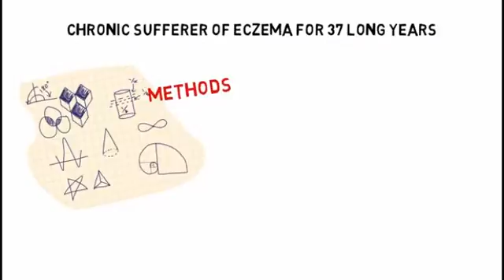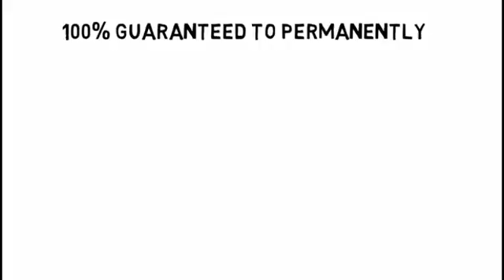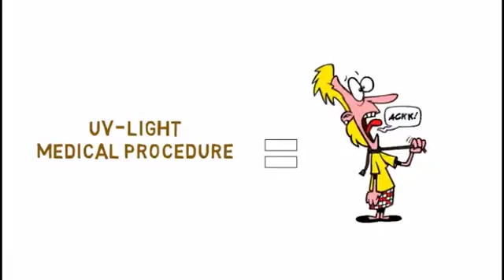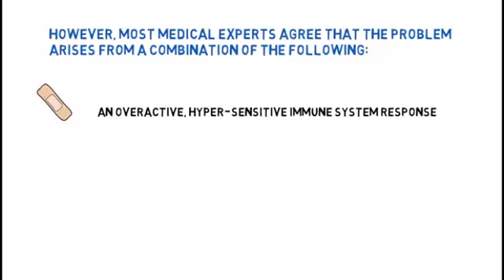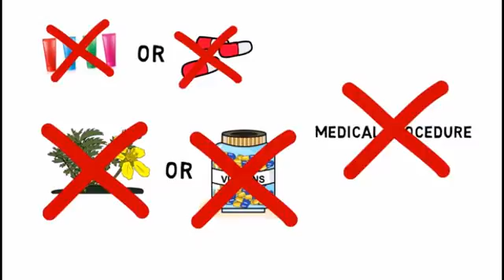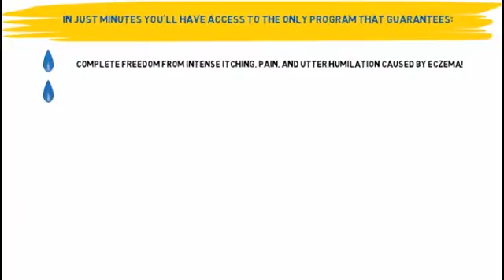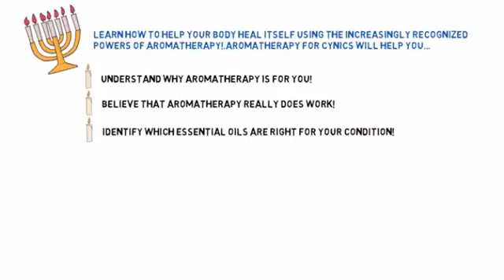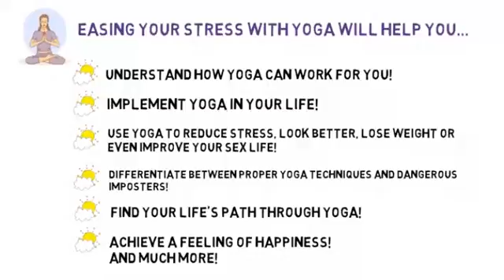Vanish Eczema by Lee Gardner Review